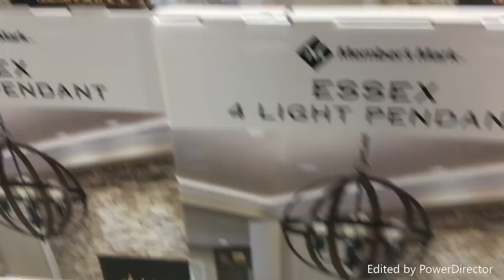TAKING KIDS TO A HUNTED HOUSE PRANK!!! | vlogtober day 2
Make sure you hit the notifications bell so you want miss a video